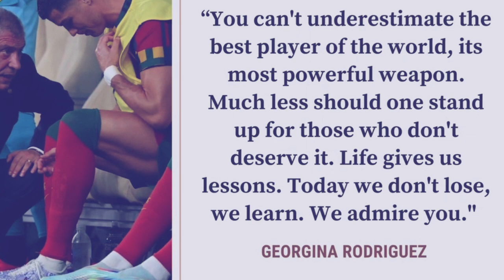bitar bad tim ka lok u ronaldo ia u coach ka portugal hadien ba u lehbein ia u ronaldo